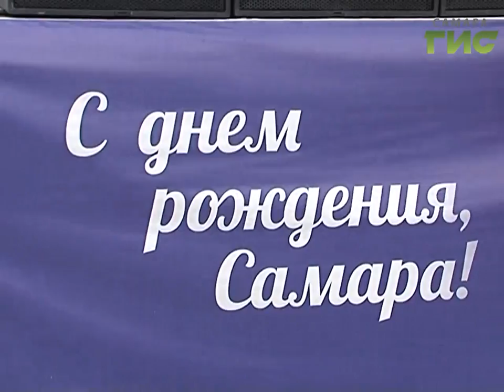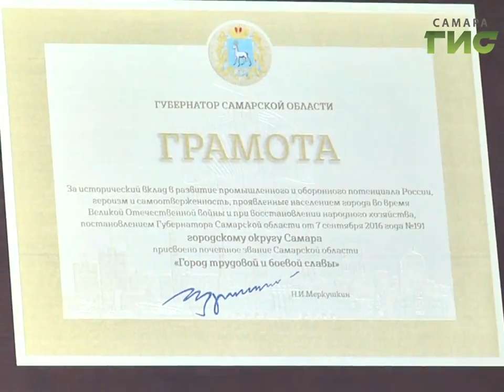В день 430-летия Самаре присвоено почетное звание "Город трудовой и боевой славы"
Президент России Владимир Путин поздравил  жителей областной столицы с присвоением городу звания Город трудовой и боевой славы. Такой подарок Самара  получила в день своего 430-летия. С инициативой о награждении вышли ветераны Великой Отечественной войны. Идею поддержали на федеральном уровне. Как отпраздновала Самара свой юбилей?